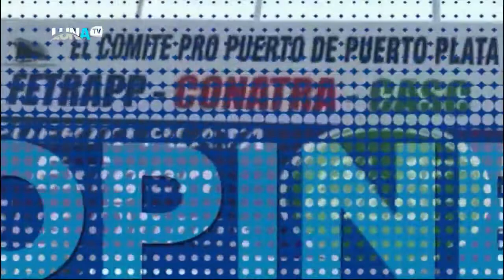DIGAME USTED 23 06 2022 B3